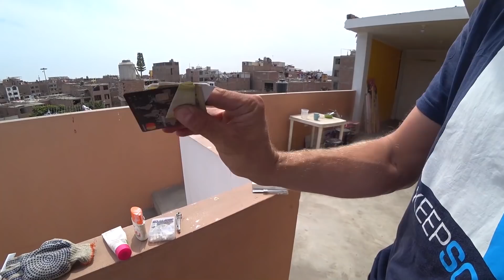ЧТО ВЗЯТЬ В ПУТЕШЕСТВИЕ / Перу / Велопутешествие / Ruslan Verin #65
серия #65

давно спрашиваете, что в моих сумках? что со мной катается пол года?
вот и видео ответ))) показал все вещи и постарался максимально объяснить что для чего!
если остались вопросы, то задавайте 😉 некоторые из них послужат основой для следующего обзора.

путешествие по Африке и Азии нет в ютубе. зато есть фото в Instagram

🙏 поддержать проект:
УкрСиббанк: 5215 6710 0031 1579